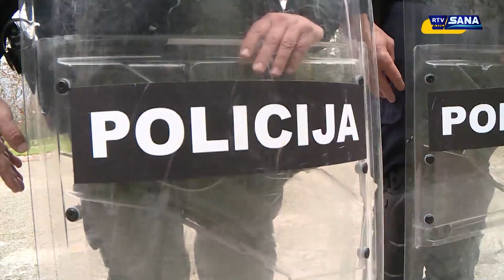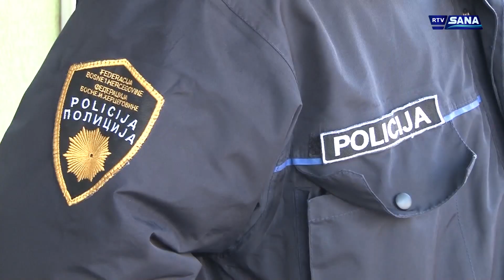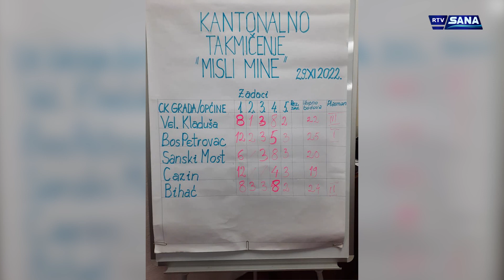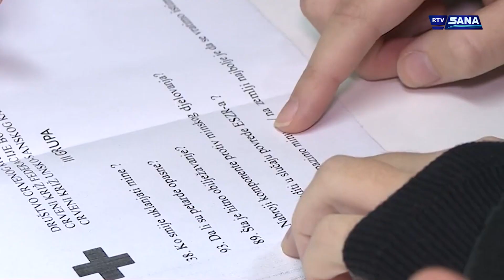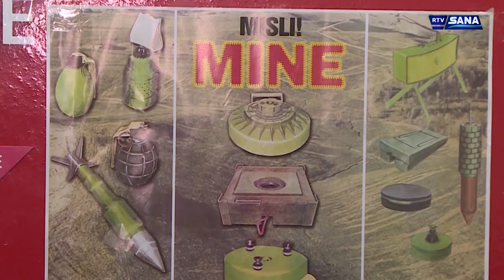Hronika Sana 30.11.2022.